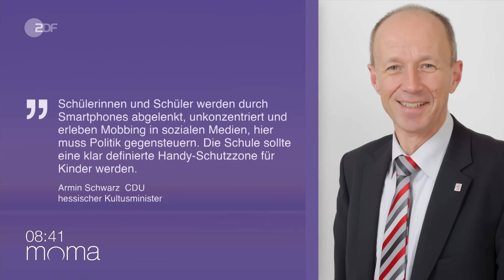Handys in der Schule: fördern oder verbieten? | ZDF moma duell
Sollten Handys an Schulen verboten werden? Darüber diskutieren Armin Schwarz (CDU), Kultusminister in Hessen, und Kai Hanke, Geschäftsführer Deutsches Kinderhilfswerk im ZDF morgenmagazin.

Hier auf ZDFheute Nachrichten erfahrt ihr, was auf der Welt passiert und was uns alle etwas an-geht: Wir sorgen für Durchblick in der Nachrichtenwelt, erklären die Hintergründe und gehen auf gesellschaftliche Debatten ein. Diskutiert in Livestreams mit uns und bildet euch eure eigene Meinung mit den Fakten, die wir euch präsentieren.